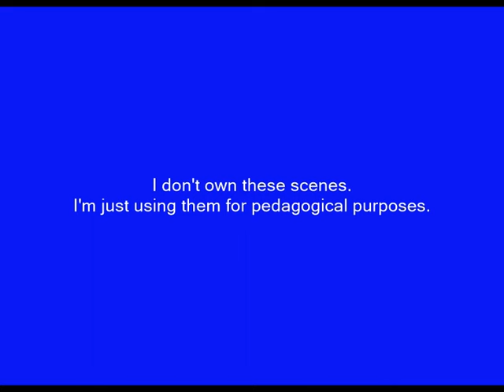Practice the Present Perfect with scenes from TV shows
These are the shows these scenes were taken from, in order.

"Life Unexpected"
"Drop Dead Diva"
"Grey's Anatomy"
"Mike & Molly"
"Game of Thrones"
"Dexter"
"The Good Wife"
"Mike and Molly"
"Devious Maids"
"Life Unexpected"
"Modern Family"